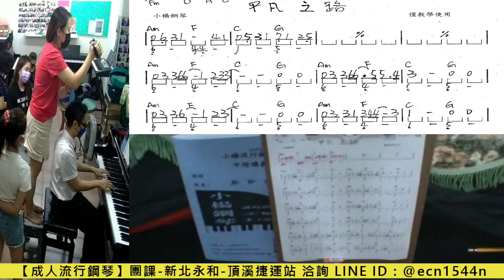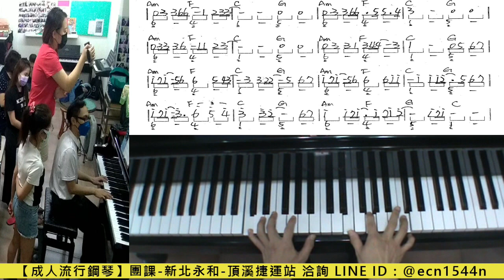平凡之路/LINE試聽洽詢【@ecn1544n】/用流行彈爵士鋼琴/成人簡譜教學/新北永和